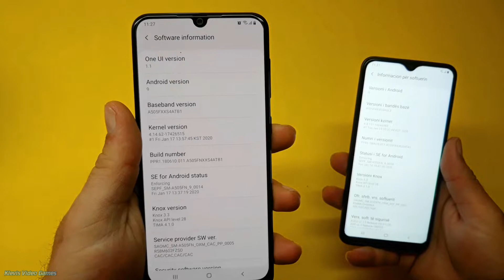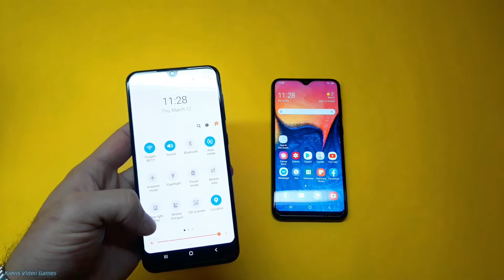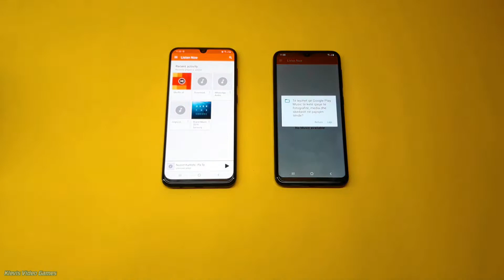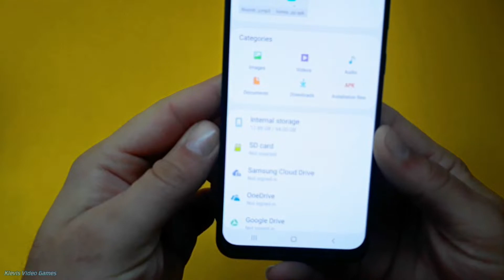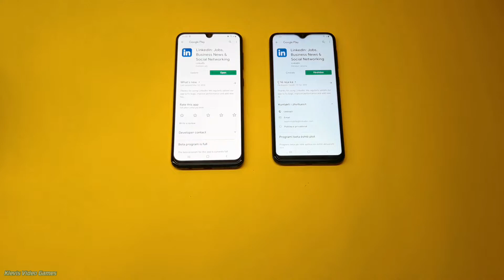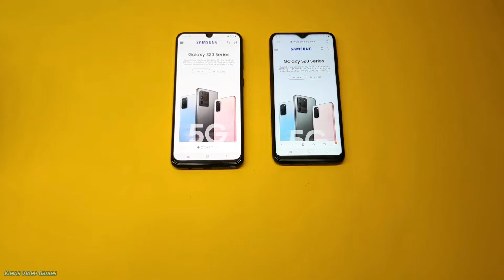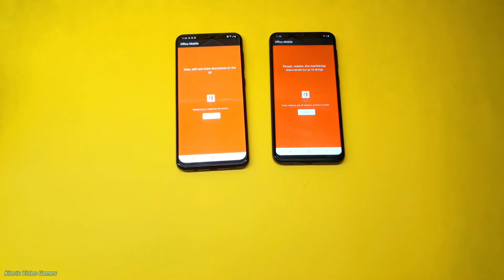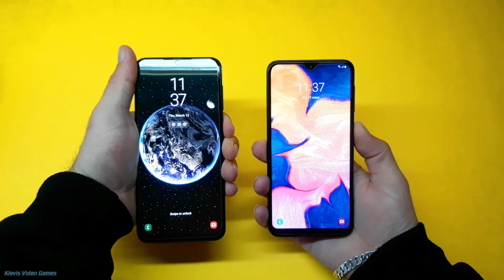Samsung Galaxy A10 vs. Samsung Galaxy A50